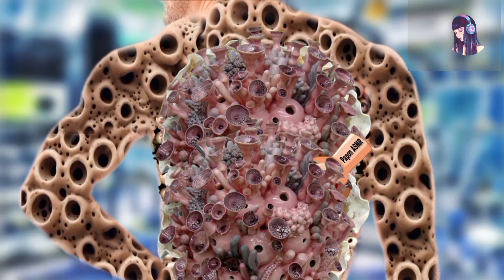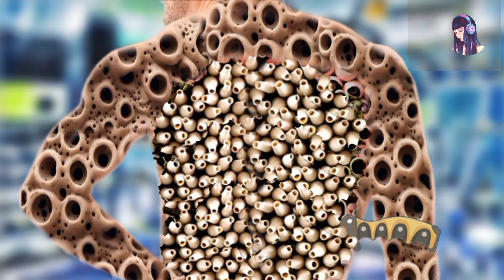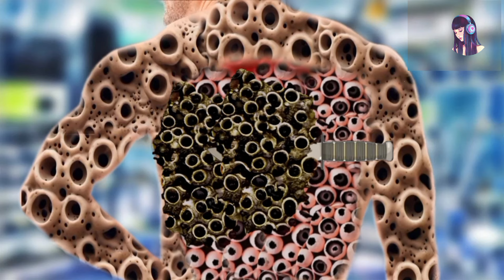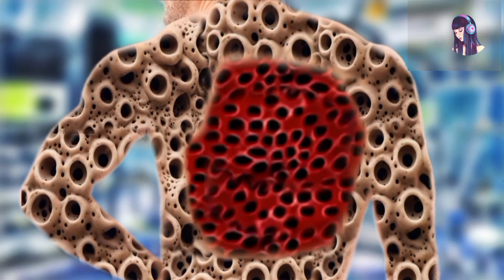ASMR Scalp Infection Treatment Options || Therapy Animation || ASMR 2D Animation |@PaponASMR,